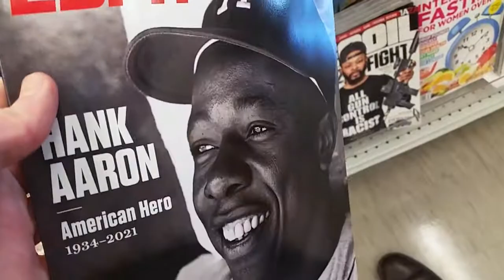NFL Draft magazine